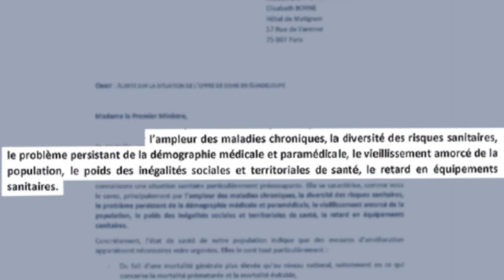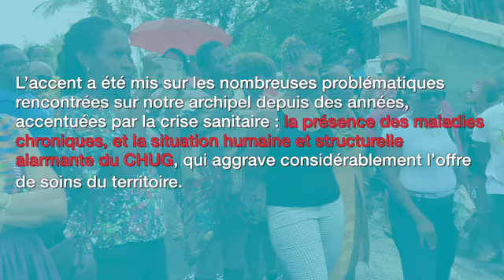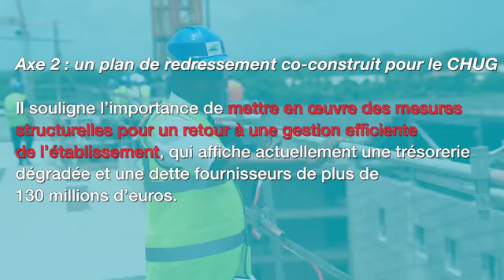20 novembre 2022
Vidéo de André-Jean VIDAL